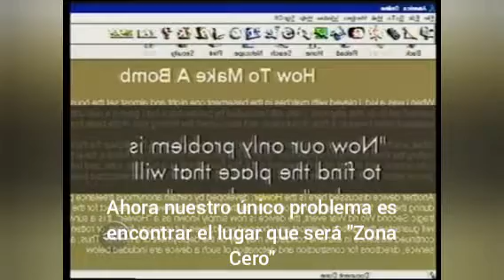Columbine, señales de advertencia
Video original